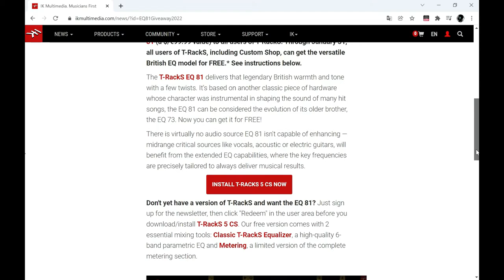FREE T-Racks EQ 81 GIFT by IK MULTIMEDIA for limited time only